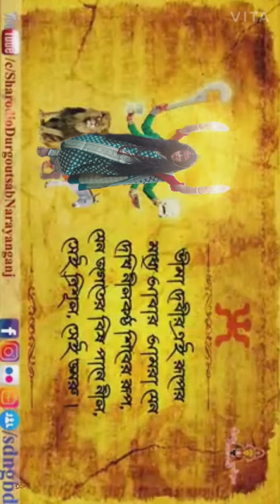Baro Mase Baro Rupee Devi Boron Part-9